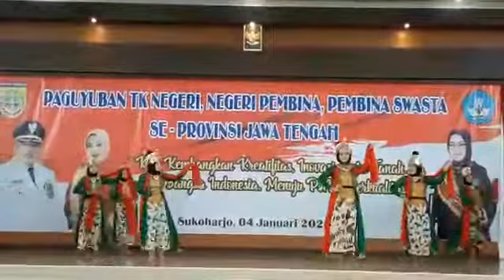retno tanjung 2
tari retno tanjung